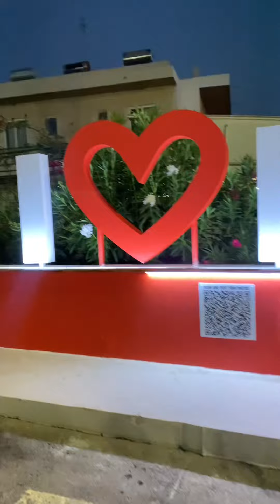FARILAKI GREECE WITH ME❤